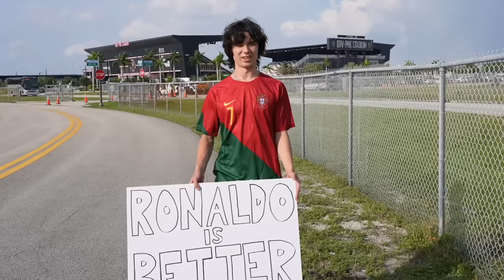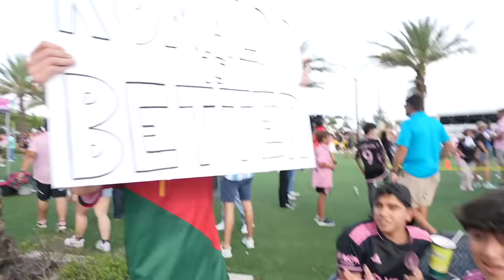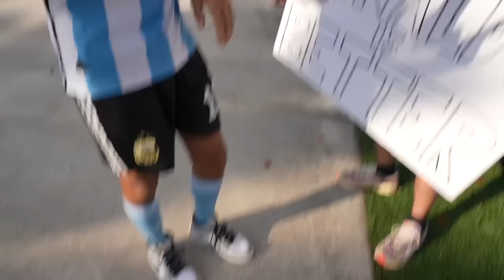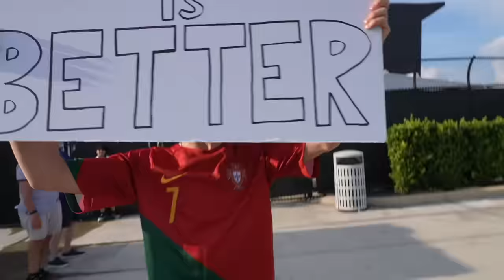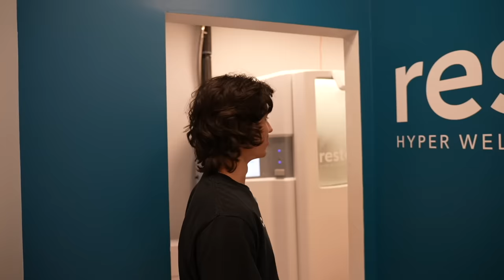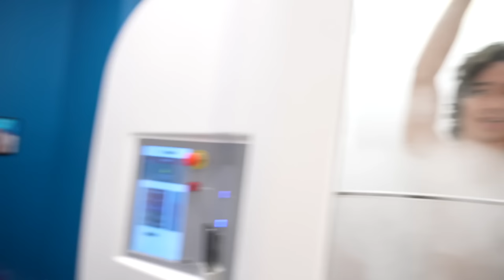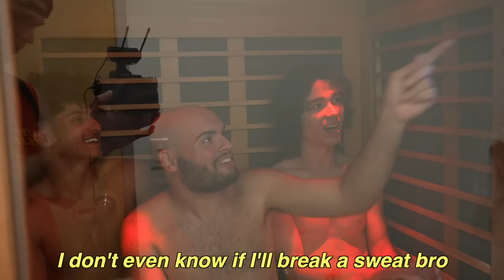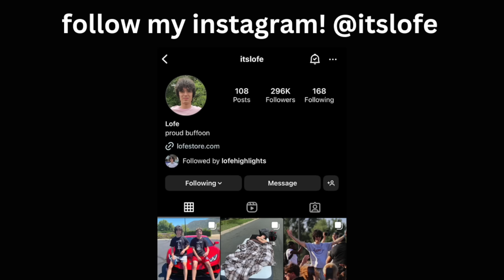Beefing With Messi Fans!